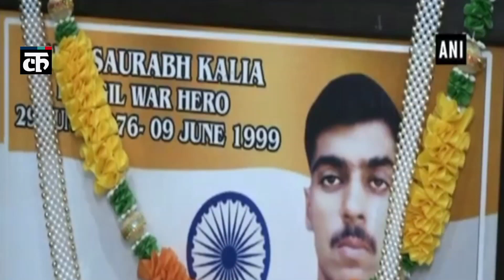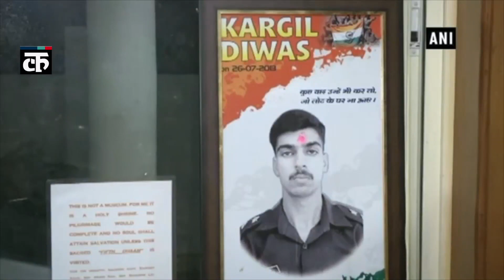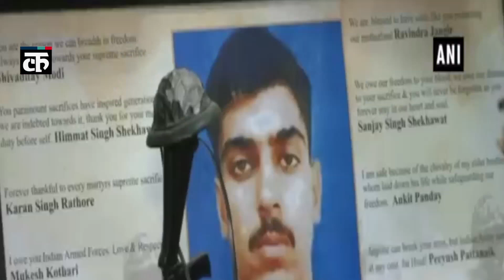कारगिल विजय दिवस: कैप्टन सौरभ कालिया के पिता न्याय के लिए जाएंगे सुप्रीम कोर्ट